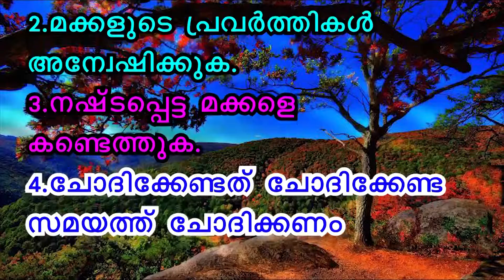FR. SUNNY PULPARAMBIL CMI MA (PSY) MTH SPEECH സന്തോഷത്തിന്റ രഹസ്യം 05 19Nov2020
സന്തോഷത്തിന്റ രഹസ്യം 05
നഷ്ടപ്പെട്ടു പോയ ഉണ്ണിയേശുവിനെ ദേവാലയത്തിൽ വച്ചു മറിയവും യൗസേപ്പും കണ്ടെത്തുന്നു.
ലൂക്ക 2:41-52
 പ്രതേകതകൾ

1.മക്കളിൽ നല്ല ശീലങ്ങൾ വളർത്തുക.

2. മക്കളുടെ പ്രവർത്തികൾ അന്വേഷിക്കുക.

3. നഷ്ടപ്പെട്ട മക്കളെ കണ്ടെത്തുക.

4. ചോദിക്കേണ്ടത് ചോദിക്കേണ്ട സമയത്ത് ചോദിക്കണം.